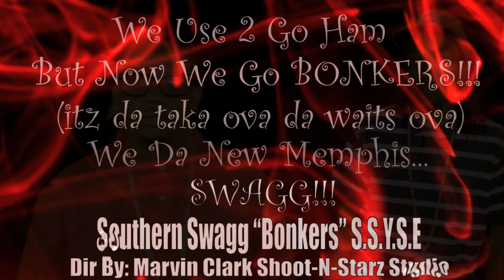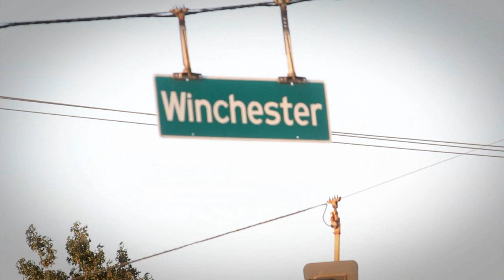Southern Swagg Ent "Bonkers/All Red" (Offical Video)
Southern Swagg Ent "Bonkers/All Red"
Young Rick, B-Doll, Bucketman
WE DA NEW MEMPHIS!
Itz Da Take Ova Da Waitz ova
Dir Marvin Clark Shoot-N-Stars